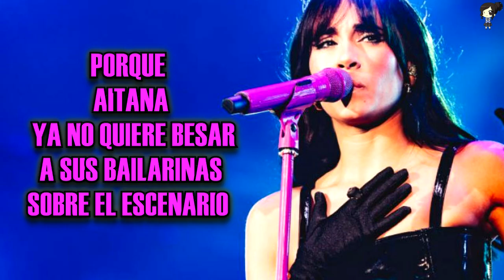Porque Aitana Ya No Quiere Besar A Sus Bailarinas Sobre El Escenario